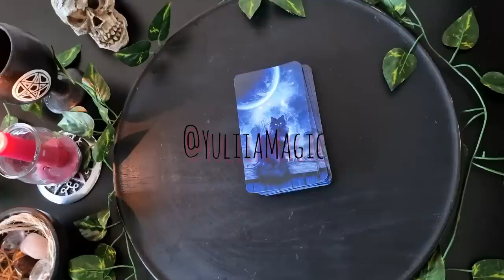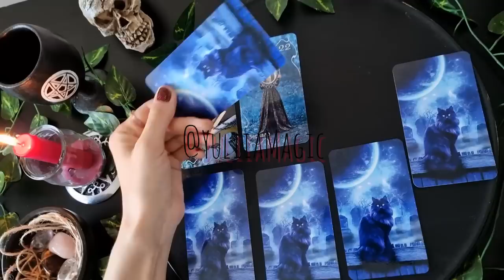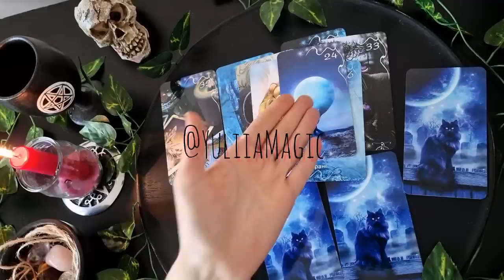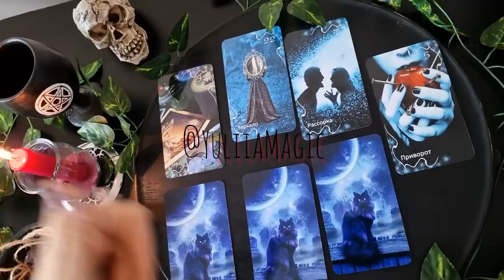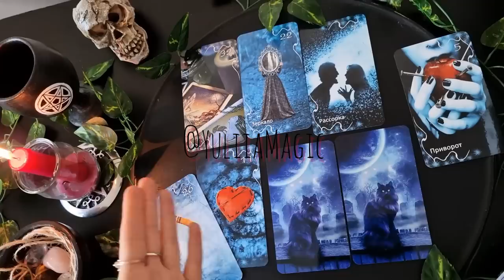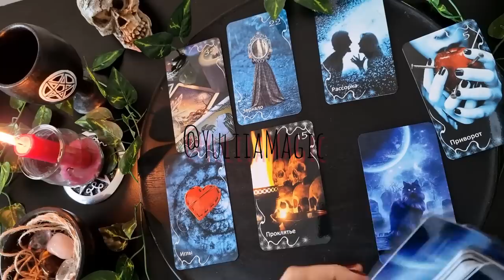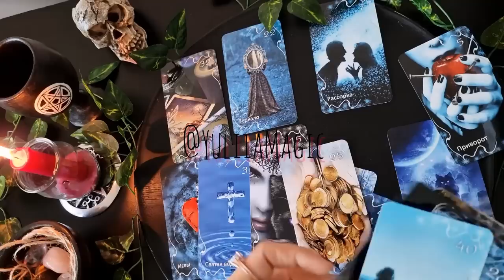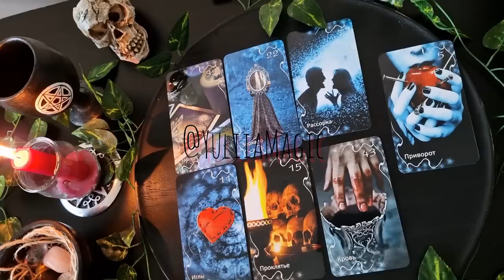Вот это да! Ваша магическая сила